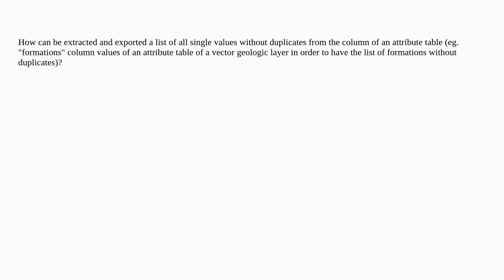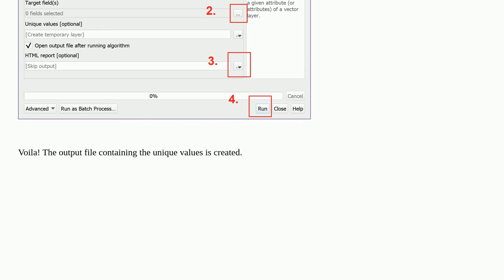Gis: Extract attributes list from attribute tables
Extract attributes list from attribute tables

A special thanks goes out to the community

  value-list qgis attribute-table